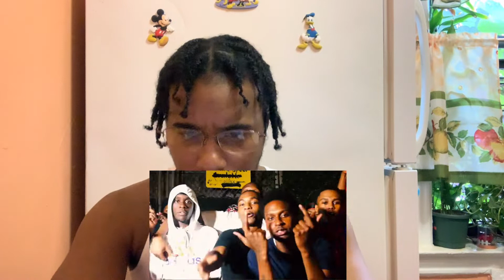Bizzy Banks x Ciggy Black - POP OUT | REACTION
Follow Me & Request Songs